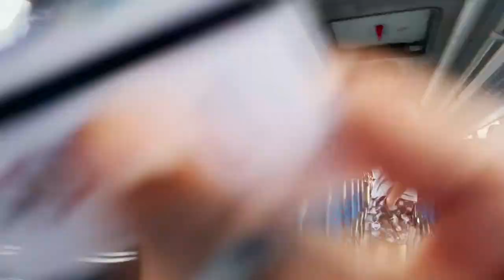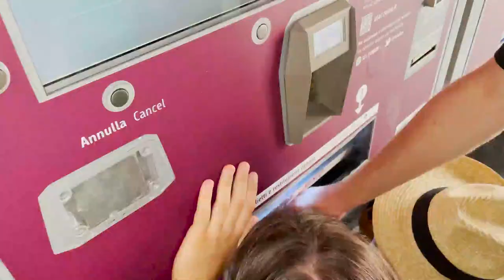Vlog | Vacanze a Sperlonga | Revictus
Vacanza piena di soprese...